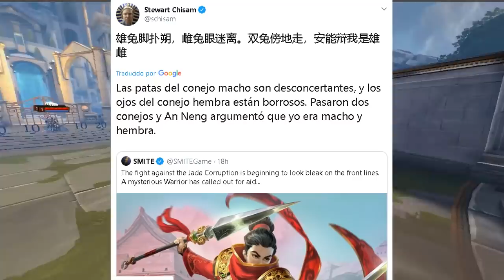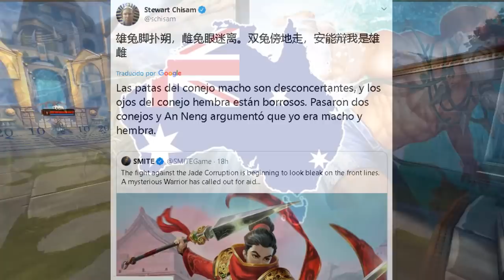Descuentos, Tienda Mixer y mas ... | Noticias SMITE